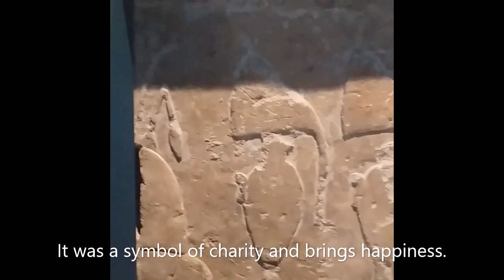Stela (1) of Hapi Nile god